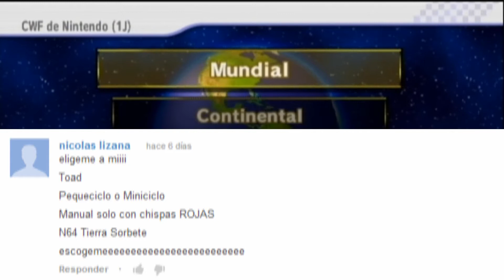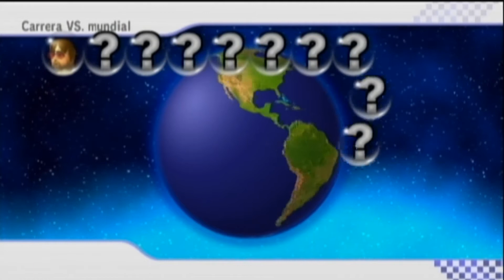Desahógate! 29 - Mario Kart Wii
¡Llegamos al capítulo 29 de la serie!  Ésta vez tocará ponernos en la seta de Toad con el Pequeciclo!. ¡No te lo pierdas!

Os animo a todos que sigais intentando Desahogaros en los próximos capítulos dejando vuestro comentario. ¡No os olvidéis!

No felicitaré a nicolas lizana, ¡HE LOGRADO QUEDAR SEGUNDO!